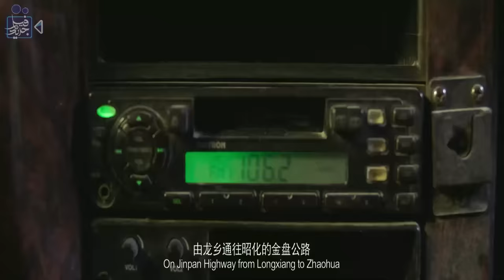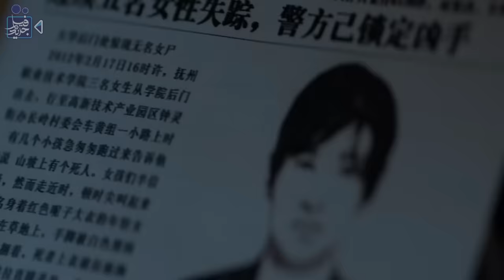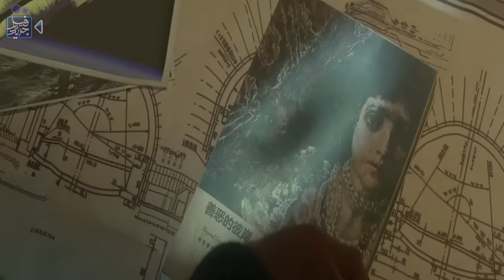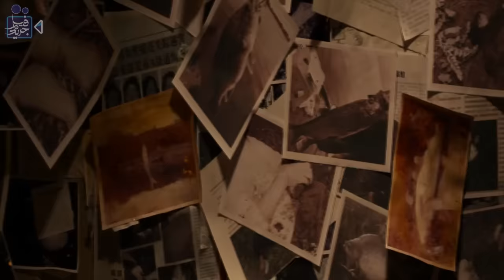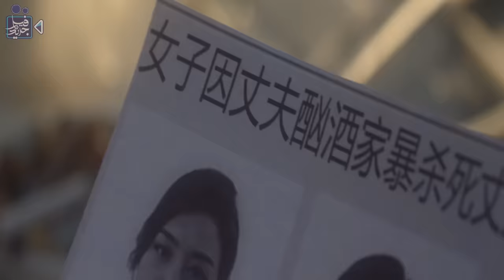دخلوا نفق لا ينتهي والوقت يتحرك فيه أسرع 100 مره, الناس أصبحت هياكل عظمية فى ايام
"فيلم جديد"

ملخص فيلم Endless loop 2018

...  أقوى ملخصات الأفلام ✌...